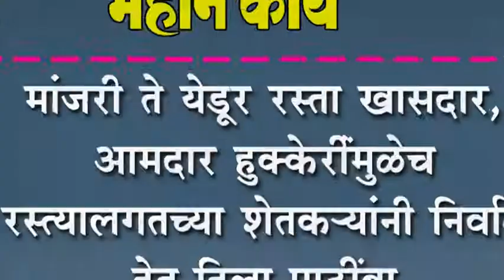मांजरी ते येडूर रस्ता खासदार, आमदार हुक्केरींमुळेच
मांजरी ते येडूर रस्ता खासदार, आमदार हुक्केरींमुळेच : रस्त्यालगतच्या शेतकNयांनी निर्वाळा देत दिला पाठींबा